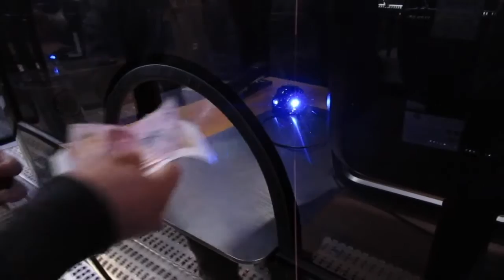PUEBLA * La Estrella de Puebla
Vagando por Puebla Cap. 3 : Nos subimos a La Rueda de observación más grande de Latinoamérica.

Somos una pareja que hacemos videos que te motivan a viajar.  Inspírate, explora, conoce, disfruta y ríete con nosotros.

Desde la ciudad de Juchitán hasta la pantalla de Youtube.